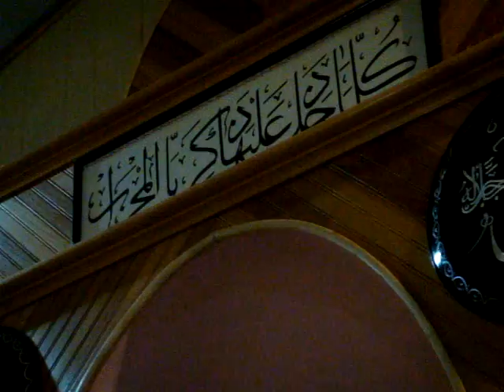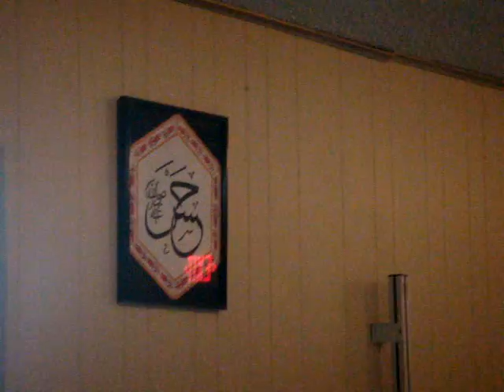kuran-i kerim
fahrettin kahraman   2008 ramazan bayrami namazinda okumus oldugu ayeti kerim.yer usa lewittown PA  TAMCA yunus emre camii